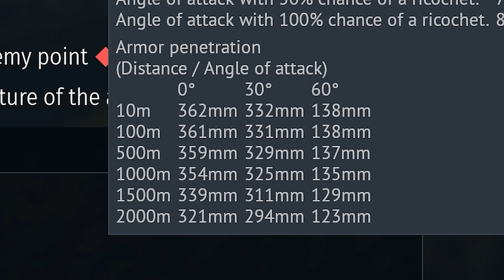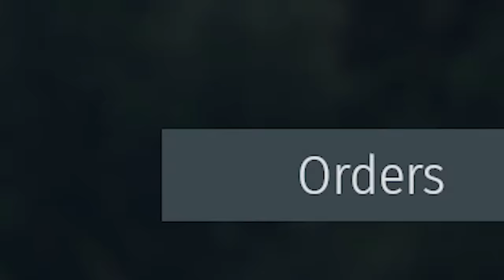#2 From TOP TIER to the LOW TIER (Destroy Me And I'll Steal Your Tank) // War Thunder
From TOP TIER to the LOW TIER PART 2 .  "Destroy Me And I'll Steal Your Tank" series,  War Thunder .

In the last episode we finished with   Tiran 4s, but apparently I made a mistake with Sho't Kal Dalet by assuming it was from Israel tech tree... So I had to do one step back were we got destroyed in Soviet PT-76-57, and continue  journey (From TOP TIER to the LOW TIER) from there.

War Thunder 2023 ground realistic battles gameplay, DOLLARplays.
Destroy Me And I Will Steal Your Tank Part 8

                                    Intro:   Neon Raceway - ELFL

                       Background:  The Pink Horse - Ben Elson
                                                Destination - Oleksii Abramovych
                                                In Suburban Streets - Elliot Holmes
                                                Papa Funk - Spring Gnag
                                                Retro Today - Alexandra Woodward
                                                Power Punch - 2050

0:00 Intro
2:05 Conqueror
6:10 T26E1-1 Super Pershing
9:08 Tiger 2P
14:14 M10 GMC
16:49 Sturmpanzer 2
18:41 Outro

War Thunder Abrams M1A2 SEP gameplay, soviet t80um2 gameplay war thunder , 2s38, Ikv 91-105, Israel tiran 4s, xm 803, m1 Abrams, Conqueror, T26E1-1 Super Pershing
War Thunder is a free-to-play vehicular combat multiplayer video game developed and published by Gaijin Entertainment. Announced in 2011, it was first released in November 2012 as an open beta with a worldwide release in January 2013; it had its official release on 21 December 2016. War Thunder is military, tank, naval game like World of Tanks, World of Warships, Post Scriptum Squad, Hell Let Loose, and others